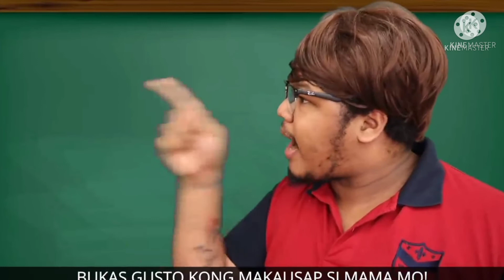CLASMATE MONG PAHAMAK / BOY LADO / BULAKBOL LIFE